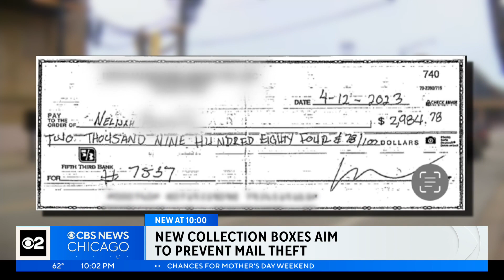USPS plans to improve collection box security to prevent mail theft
Many times, stolen mail comes out of a mailbox because someone has access to the arrow key that gets them inside. CBS 2's Sabrina Franza talked with a man who had checks stolen from a collection box and washed.